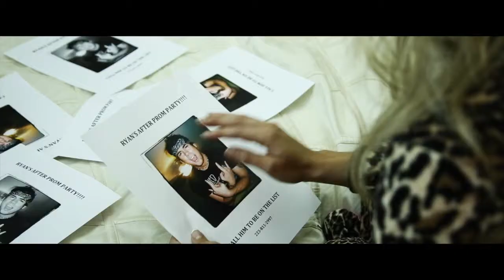Happily Ever Laughter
Ali Froid
Marcus Acosta